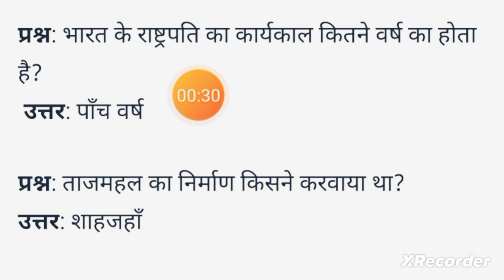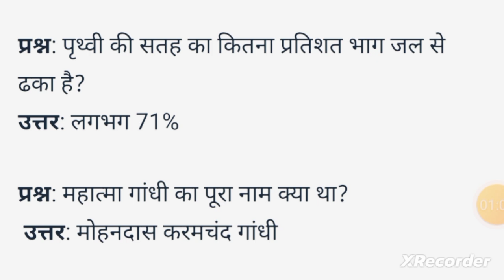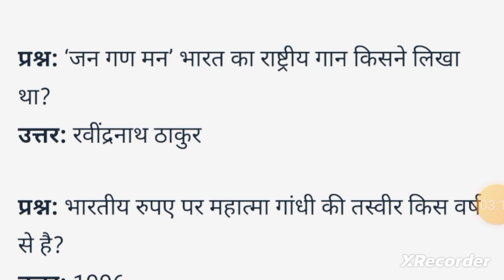Most Brilliant GK Question || Gk Quiz || Competitive Exam Gk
Most Asked GK Question || Gk Quiz || Competitive Exam Gk

what you will know in this video :-

gk
gk questions
gk gs mock test
best gk
gk question
test
gk gs
gk tricks
gk mock test
gk quiz
gk quiz,gk questions,gk,gk
question,gk in hindi,gk questions and answers,quiz,gk question answer
lucent gk
best gk
ss gk quiz
kids quiz
childrens quiz
gk for competitive exams
some amazing interesting gk
questions and answers and fact
gkquiz
100 gk quiz
gk questions
gk
gk question
gk quiz